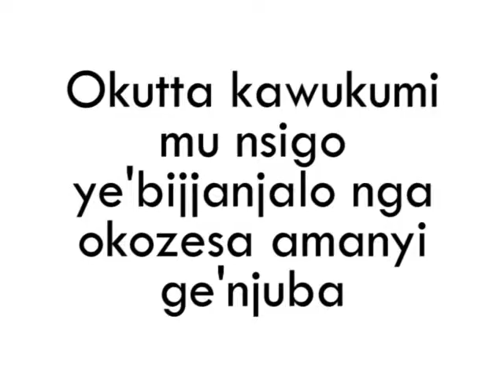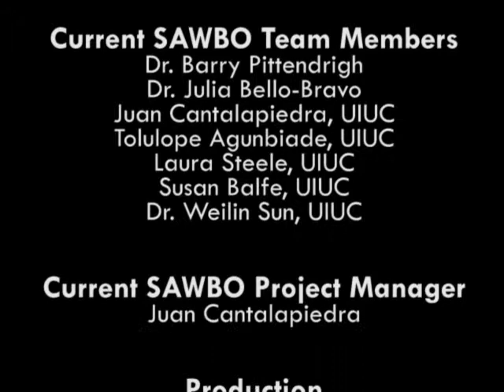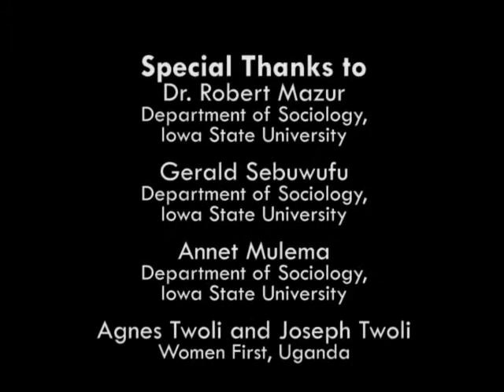Okutta kawukumi mu nsigo ye'bijjanjalo nga okozesa amanyi ge'njuba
Nishati ya jua kutibu ya kunde mbegu (katika Luganda kutoka Uganda)

Solar Treating of Cowpea Seeds in Luganda (accent from Uganda)

Cowpea bruchids (Callosobruchus maculatus) can cause damage to cowpea (Vigna unguiculata) seeds in storage, resulting in post-harvest losses. In the animated video we describe a solarization technique for killing cowpea bruchids before the seeds are stored.